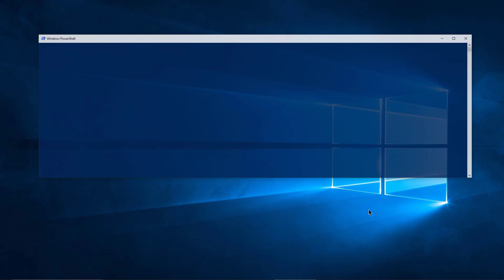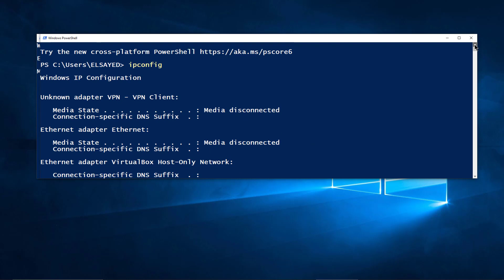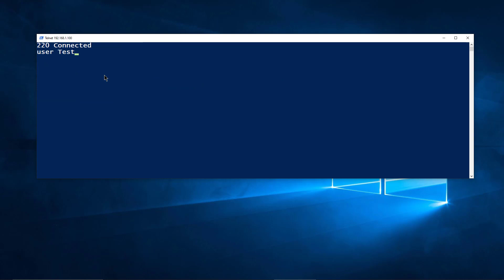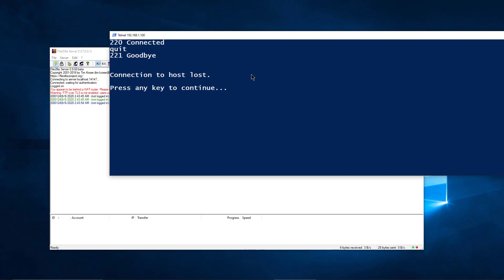Testing Open Ports using Telnet